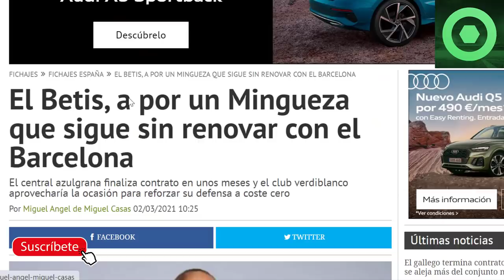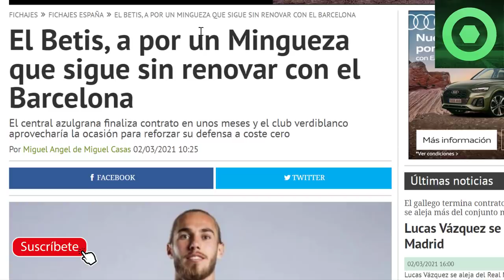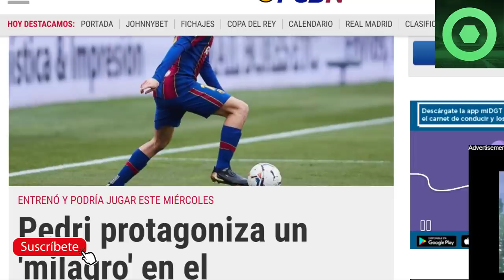🔴SORPRESA de LAPORTA sobre LEO MESSI 🔴MARAVILLOSA NOTICIA de PEDRI 🔥 MINGUEZA SE VA del BARÇA ?🟥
Fuentes:
fcbarcelonanoticias
fichajes net
elmundo